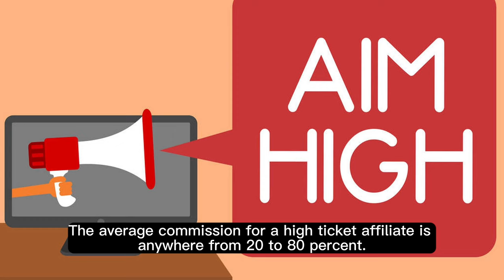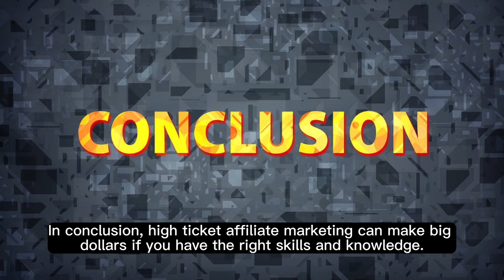Affiliate Marketing Pays Big